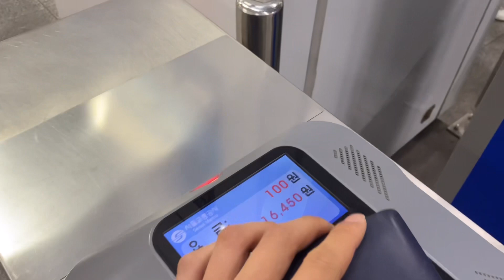Day 3 | 농구 V-LOG (Part 1) | 체육관 농구 브이로그